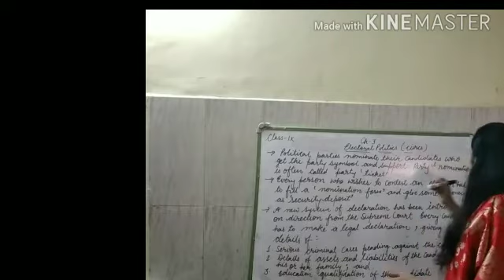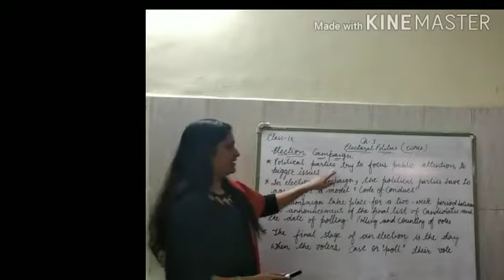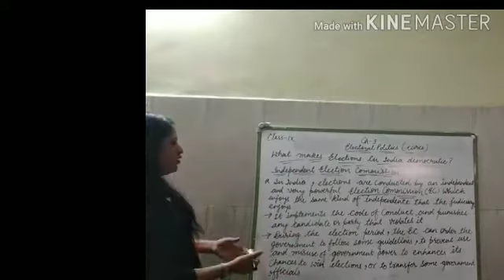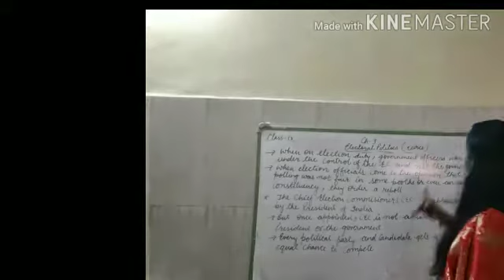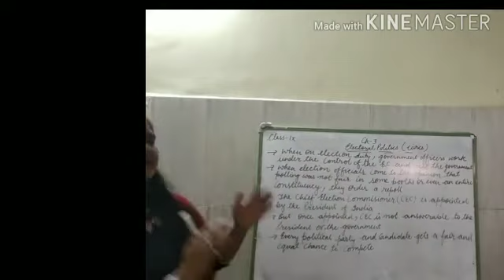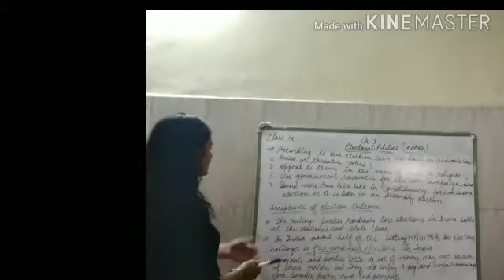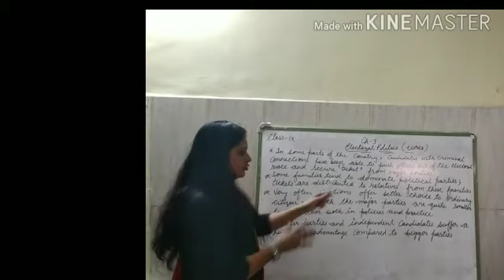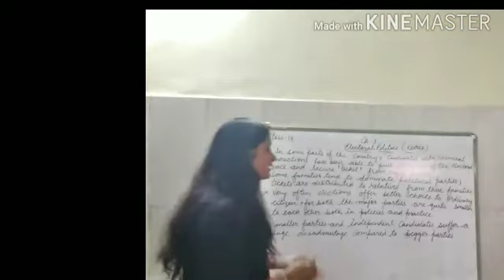Part- 2||CH- 3 ELECTORAL POLITICS|| CIVICS|| CLASS 9|| By Pooja Sharma Ma'am